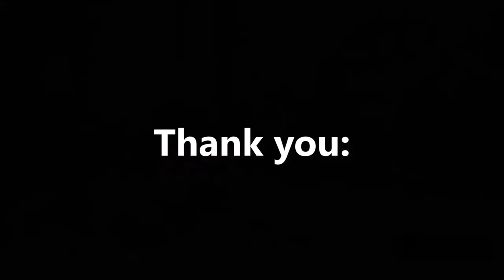Durhaim Aim Vortex Rifle Bag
Review on Durhaim's Rifle Bag, AVX Aim Vortex.
In bahasa with English subtitle.
Semakin mantap mengenal dan menjatuhkan pilihan terhadap Rifle Bag ini sebelum membeli..